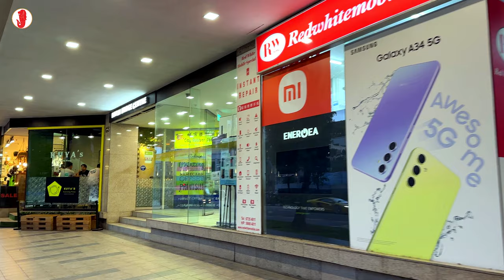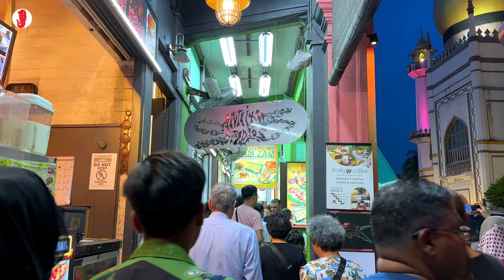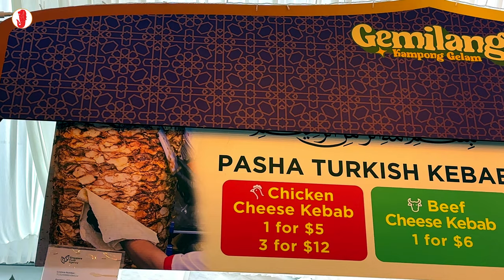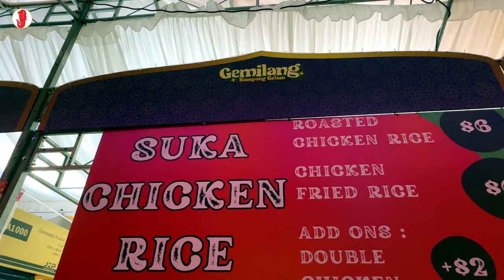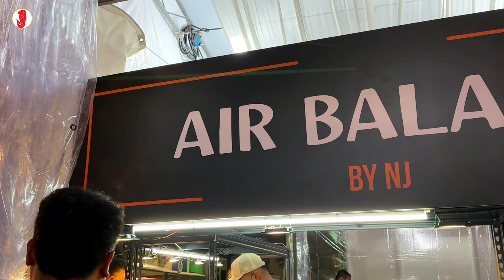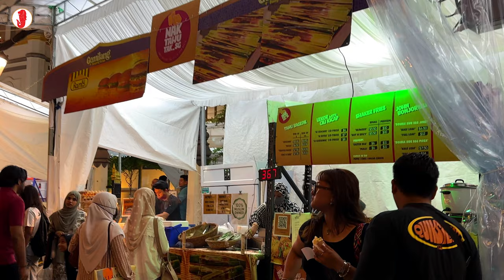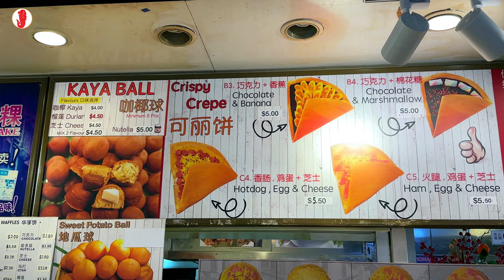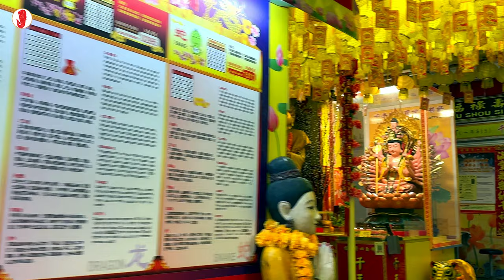Discover The Vibrant Neighborhoods Of Singapore: Bugis, City Hall, Kampong Glam, Little India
Exploring Singapore through a city tour that covers City Hall, Bugis, Kampong Glam, and Little India offers a rich tapestry of history, culture, and modernity. Here's a suggested itinerary for such a tour:

City Hall:

Start your tour at City Hall, a historical landmark in Singapore. You can marvel at the impressive colonial architecture and learn about its significance in Singapore's history.
Take a stroll around the adjacent landmarks such as the National Gallery Singapore, which houses an extensive collection of Southeast Asian art.

Bugis:

Head over to Bugis, a vibrant neighborhood known for its bustling markets, street food, and cultural diversity. Explore Bugis Street, once famous for its night market but now transformed into a shopping district offering a variety of goods ranging from clothing to accessories.

Kampong Glam:

Proceed to Kampong Glam, the Malay-Arab quarter of Singapore. Here, you can visit the majestic Sultan Mosque, one of the most important mosques in Singapore. Wander through the streets lined with colorful shophouses, and explore Haji Lane, a narrow lane filled with quirky boutiques, street art, and trendy cafes.

Little India:

Conclude your tour in Little India, an energetic district bursting with vibrant colors, aromatic spices, and rich cultural heritage.Visit Sri Veeramakaliamman Temple, one of the oldest Hindu temples in Singapore, and soak in the spiritual atmosphere. Explore the bustling streets filled with sari shops, spice markets, and eateries offering delicious Indian cuisine. Don't miss the opportunity to sample some local Indian snacks like samosas, dosas, and sweets.

Throughout your tour, be sure to take in the sights, sounds, and flavors of each neighborhood, and immerse yourself in the unique ambiance of Singapore's diverse communities.